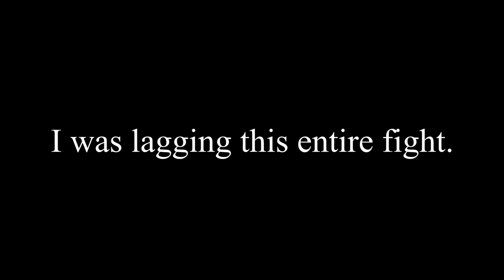Wennie Royal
The Best Jedi's around.